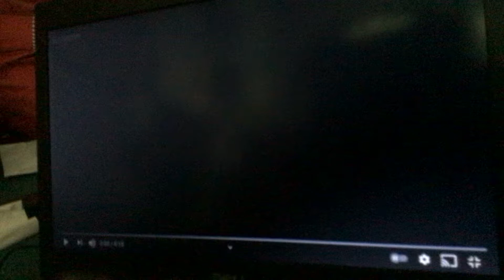Europa Film Logo